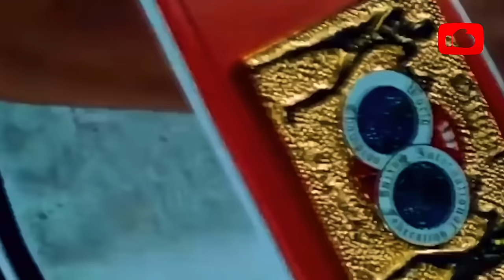⚡ USYK: The Nightmare of Tyson! | Narrated by Morgan Freeman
Embark on a thrilling journey as we uncover the remarkable story of Alexander Usyk, the heavyweight boxer setting a new world record for speed! Join Morgan Freeman in this captivating narrative that explores the incredible career, lightning-fast moves of the fastest heavyweight boxer in the world. Featuring spellbinding highlights, exclusive training insights, and jaw-dropping knockout moments. Brace yourself for an immersive exploration of Inoue's unparalleled skills and discover why he stands as a dominant force in the realm of boxing. Don't miss this exclusive look at Inoue's finest moments and epic battles!